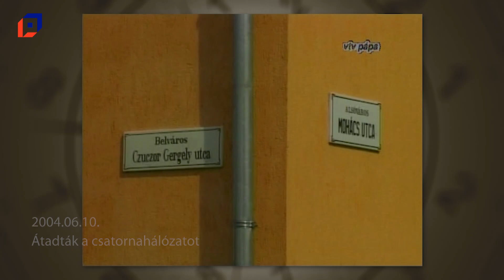Múltidéző 2024.06.10.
Események ezen a napon a következő évekből: 2003, 2004, 2008